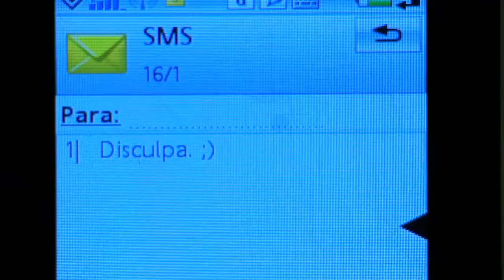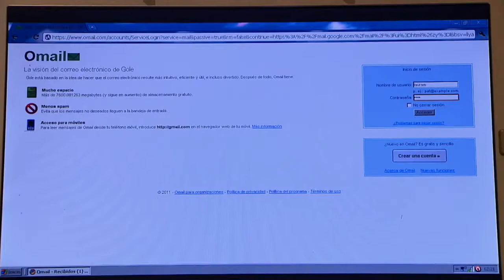Maldita Capítulo 9